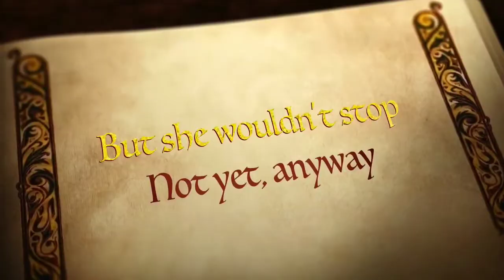Isaris iMovie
Having some fun with iMovie at my niece's expense